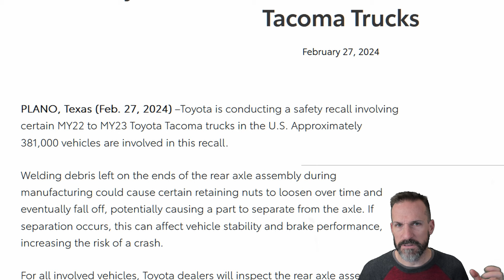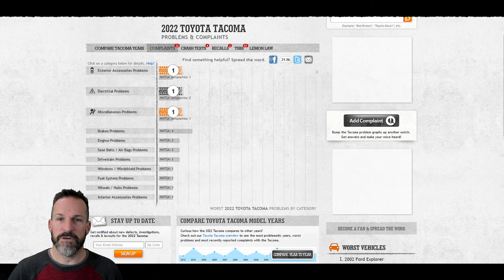Is Toyota becoming less reliable? 2022 - 2023 Tacoma Recall Photos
If this video helped you, please SHARE it with someone you think might benefit from it.

What do you think is happening with Toyota and their reliability? Do you think all of the "new" toyotas are doomed to be unreliable with the drastic changes they have made?

00:00 - Tacoma Recall
01:56 - Toyota Overall Concerns?
02:37 - Soap Box